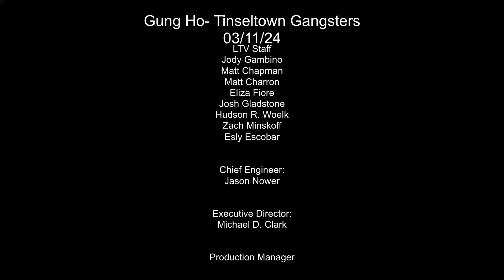Gung Ho - Tinseltown Gangsters Pt. I - 3/11/24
In the episode "Tinseltown Gangsters Pt. I," aired on March 11, 2024, host Joseph Giannini delves into the intriguing history of mob influence in Hollywood, featuring a detailed conversation with author and publicist Jeff Susman. This discussion reveals the complex intertwining of the mob with the film industry, showcasing notable figures and events that shaped Tinseltown's darker underbelly.

Key Points:
Joseph Kennedy's Entry: The story begins with Joseph Kennedy, portraying him as a pivotal figure who utilized mob connections to establish his foothold in Hollywood. Kennedy's ventures into the film industry, marked by manipulative financial strategies and unethical practices, underscore the mob's early influence in shaping Hollywood dynamics.

Mob Involvement Deepens: As the conversation progresses, the focus shifts to the notorious Benjamin "Bugsy" Siegel and his role in extending mob influence within Hollywood. Siegel's ventures, including the infamous Flamingo Hotel project in Las Vegas and his control over union activities, illustrate the mob's growing power and its entanglement with Hollywood's operational fabric.

Mickey Cohen's Reign: Mickey Cohen emerges as a successor to Siegel, further entrenching mob presence in Hollywood. Cohen's activities, ranging from extortion to influencing the careers of prominent actors through scandal and intimidation, highlight the continuing saga of mob influence in the film industry.

Hollywood Under Mob's Grip: The episode paints a vivid picture of Hollywood under the mob's grip, detailing the intricate relationships between gangsters, film stars, and studio executives. These interactions often led to a culture of fear, manipulation, and corruption, deeply affecting Hollywood's golden era.

Filmed at LTV Studios in NY on 3/11/24